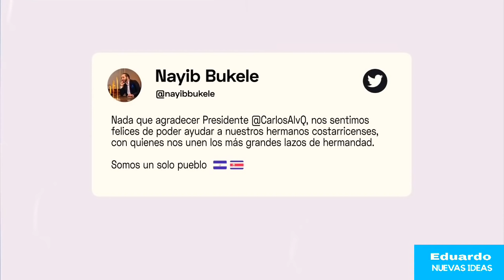Carlos Alvarado Quesada se queda sorprendido por la donación de Nayib bukele a la hermana Costa Rica